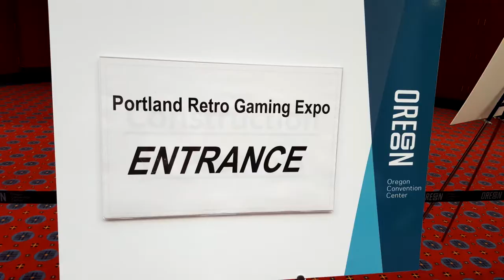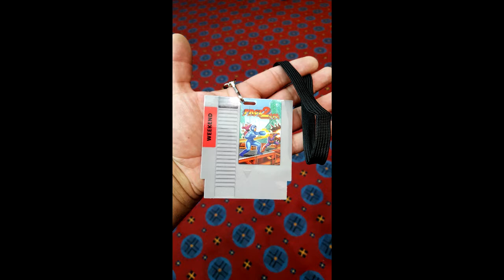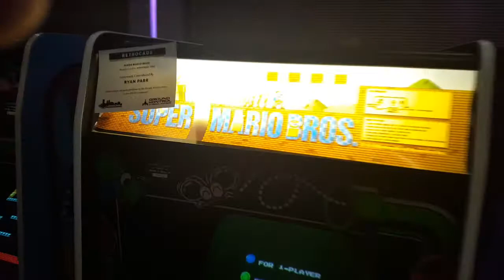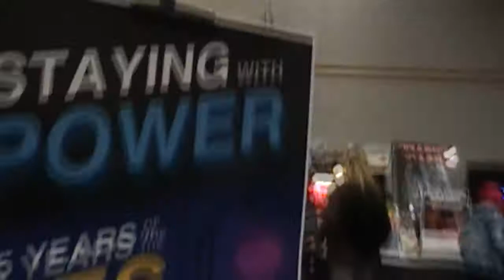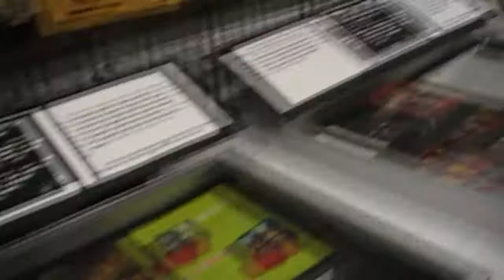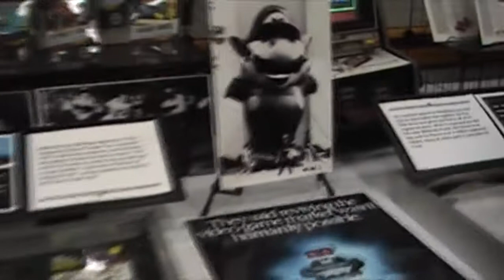PRGE 2018 - Gadget Psycho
This is my first time to Portland Retro Gaming Expo! He introduces me to Kelsey Lewin, Metal Jesus, John Riggs, and The Immortal John Hancock who i had a chance to hang out with and chat a bit. also got to see the Retro museum featuring Jon Hancock's complete NES collection and also was able to see and play the Nintendo PlayStation!! such an amazing weekend with my friends who traveled up with me.